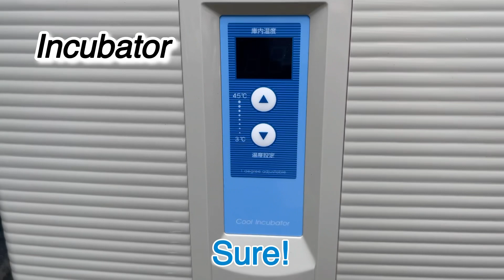TURTLE BREEDING POND- TO SAVE THE SPECIES2【BEST OUTSIDE TURTLE POND-Part2】日本固有種ニホンイシガメの種の保全